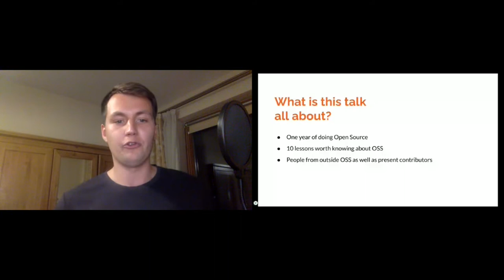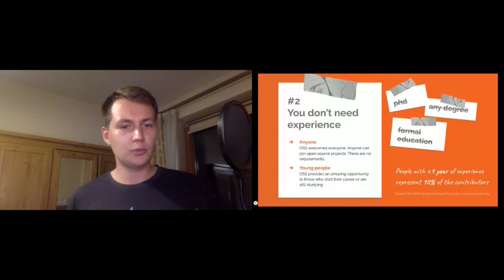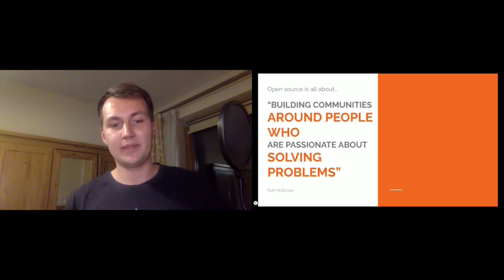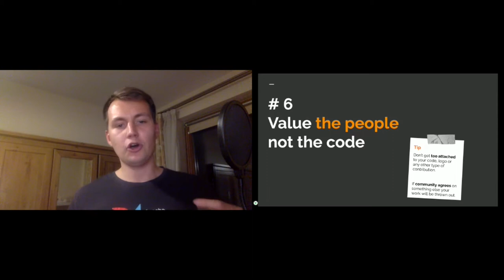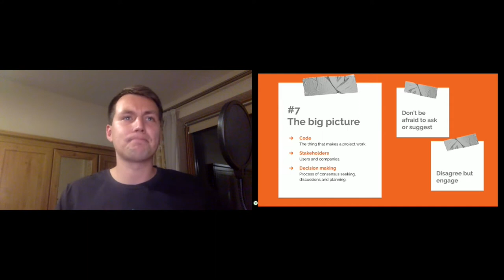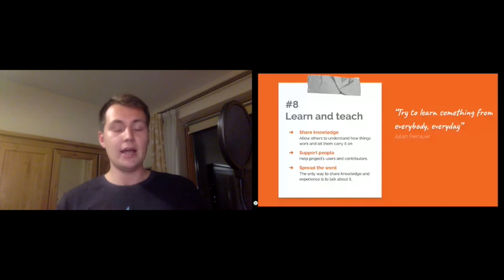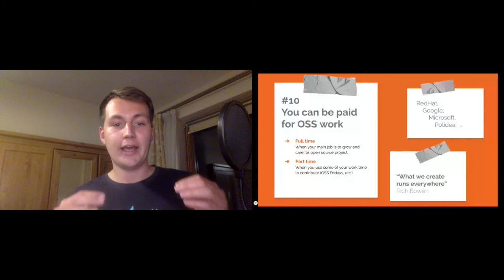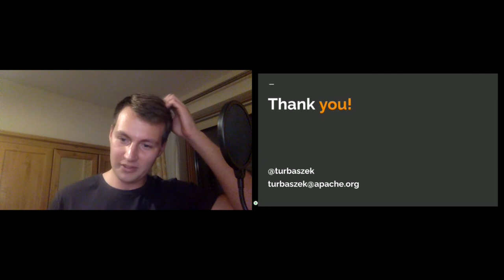Growing with the Open-Source Community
Tomasz Urbaszek

During this talk, I want to share lessons I've learned as a young engineer contributing to an open-source project. Those include demystifying the stereotype of OSS contributors, "community over code" approach as well as understanding the life cycle and funding of projects. But the most important lesson is why young people should join open source communities early in their careers. They can gain tremendous experience which is quite often out of their reach when working on commercial projects. Also encouraging young people to join OSS project allow us as communities to validate our contribution guides and check if we create a really welcoming environment.

Tomek is a software engineer at Polidea and Apache Airflow committer. He is an open-source enthusiast and chapter lead of ALC Warsaw. Book and philosophy lover with a big interest in financial markets. Tomek is a maths graduate from Warsaw University of Technology.